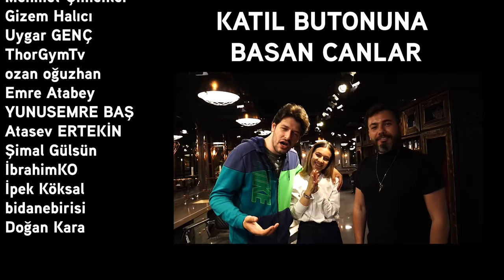Profesyonel Usta Vs Amatör Çırak | Büyük Değişim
Bir Yıldır özenle uzattığımız saçlarımızı sizin isteğiniz ile kesiyoruz ama bu sefer bir ucumda Ceyda Kasabalı diğer Ucumda @kadiralkanofficial var. Yine yıllara meydan okuyor ve gençleşiyorum büyük değişime hazır olun.
Hediyeler için Çok teşekkürler : ASUS GeForce TUF RTX 3080 GAMING 😍😍